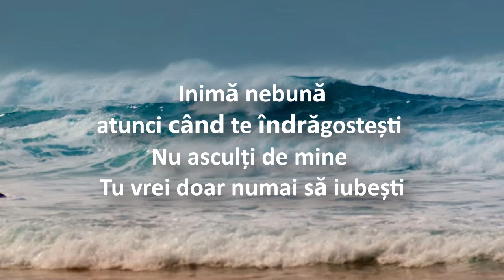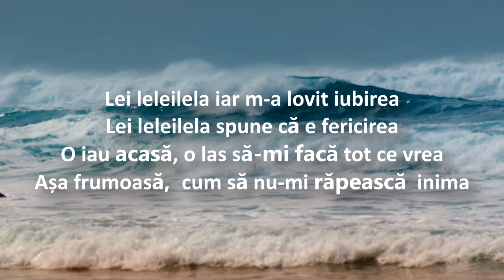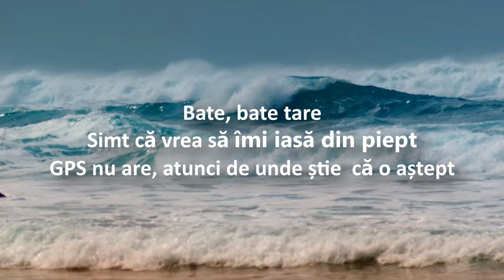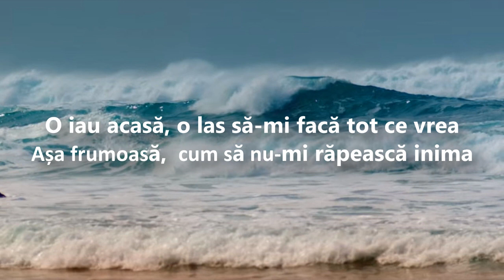Ionut Eduardo - Inima nebuna (Versuri / Lyrics)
🎵 Doriți să ajutați canalul? 🎵 Lasă un mesaj și donează 🍩
 Dacă îți place conținutul și vrei să ne ajuți să creștem, poți contribui cu o donație, orice sumă contează!
Îți mulțumim din suflet pentru sprijin! ❤️

Kompact Play Music va ofera  cea mai noua muzica,cele mai noi melodii ,manele noi si vechi  colaj si hituri live  cat si muzica de petrecere si manele vechi de dragoste , interpretate de cei mai mari solisti din Romania

Dacă ți-a plăcut acest video, nu uita să te abonezi și să apeși clopoțelul 🔔 pentru a primi de fiecare dată notificare când postez :)